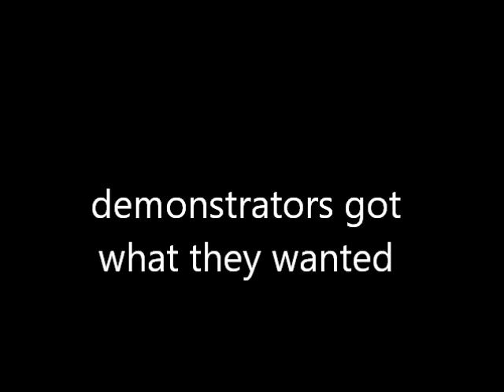Cam William get's a spanking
No one escaped including cam